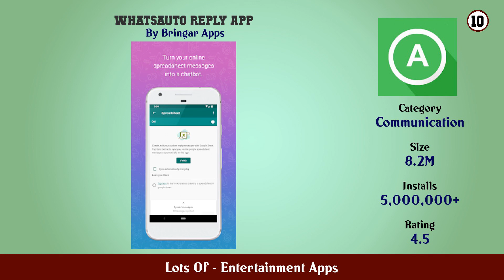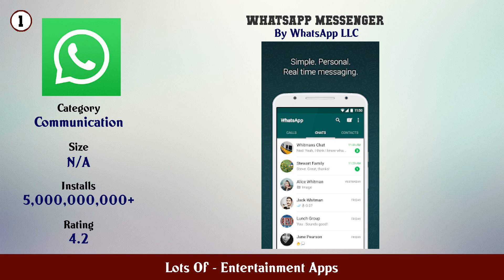Top 10 Lots Of Android Apps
In this video we have listed Top Lots Of Android Apps. This video is for information and reference purpose only.